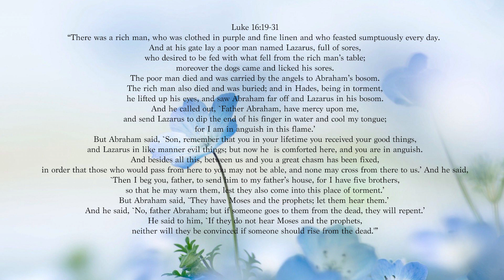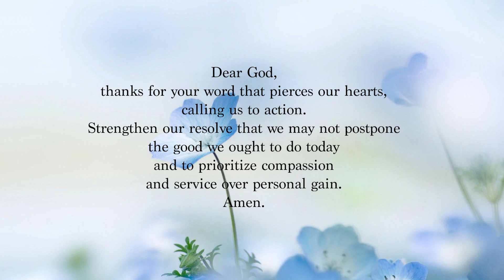Thursday 2nd week of lent